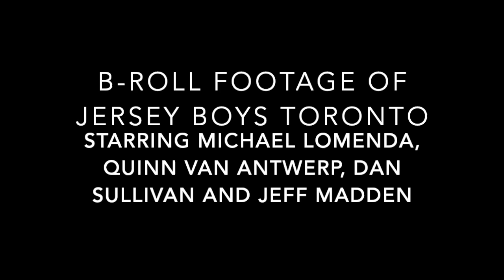Jeff Madden - Sherry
Jeff Madden is an award-winning actor/singer from Toronto, ON, Canada. Jeff starred as Frankie Valli in 'Jersey Boys' in Toronto, winning the Dora award for Best Performance in a Musical in 2009. Later, in 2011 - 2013, he performed the role in cities across Australia. Most recently, Jeff played Kevin T and Others in 'Come From Away'. Jeff has also starred in Toronto's 'Forever Plaid', 'I Love You Because' (2nd Dora nomination) and in several musicals as an eight-year ensemble member of the prestigious Shaw Festival in Niagara-on-the-Lake, ON. While there, Jeff recorded his first CD, 'Taking the Wheel'.

In this TV interview from the Fall of 2009, Jeff talks about his experiences playing Frankie Valli in Jersey Boys. B-Roll footage of Jeff singing the Four Season's 1st #1 hit single, Sherry, plays in the background.

The other fabulous singing actors in the video are Dan Sullivan, Quinn Van Antwerp and Michael Lomenda.